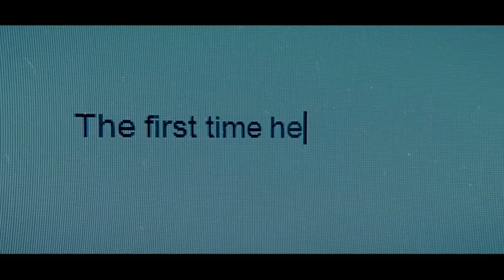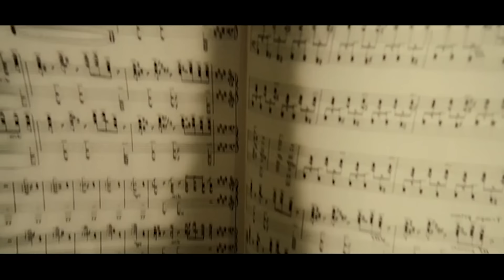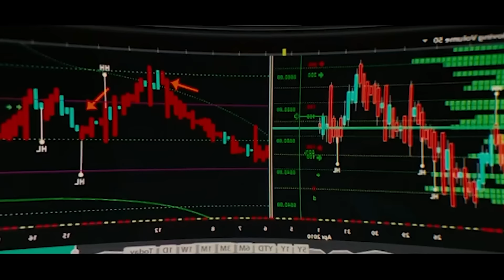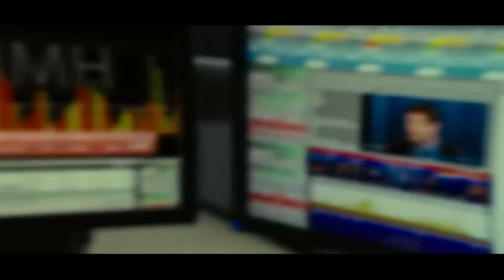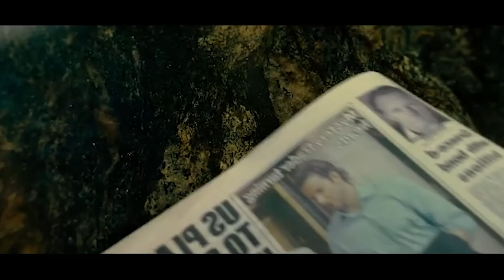Mężczyzna Dzięki Tabletce Używa Całego Mózgu i Staje Się Bogaty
Cierpiący na brak weny pisarz, Eddie, zaczyna stosować narkotyk, który zwiększa jego potencjał intelektualny. Dzięki używce mężczyzna odnosi sukcesy.